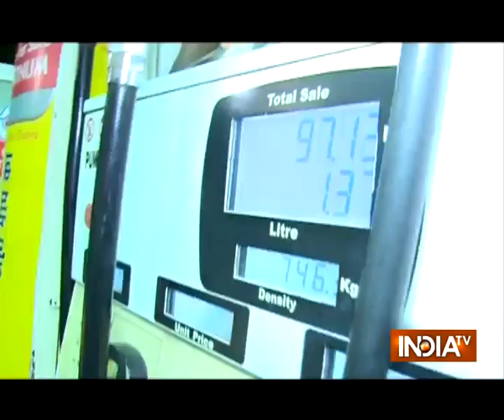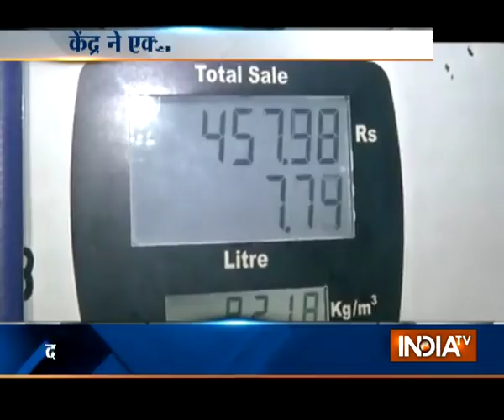Excise duty cut on petrol, diesel by Rs2/litre to counter inflation